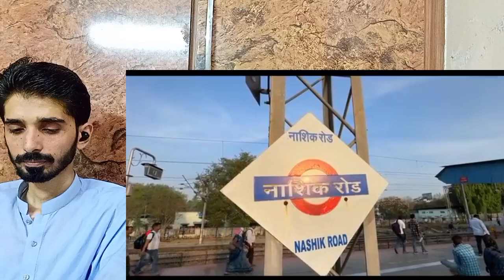Mahanagri Express Jounery Reaction Pakistan | Varanasi To Mumbai Train Journey Reaction Pakistan